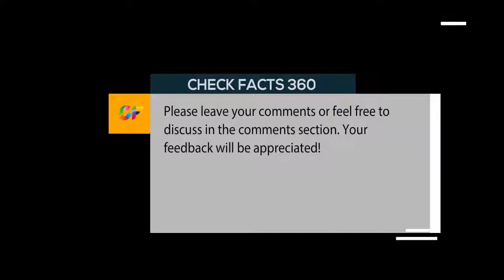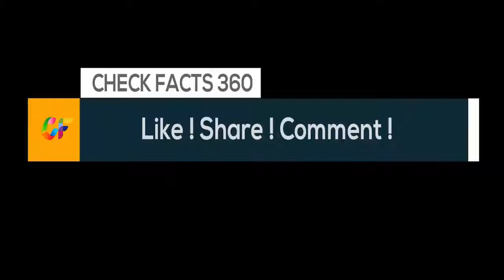The Most Active Volcanoes Around The World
Thousands of people have been evacuated from the areas surrounding Mount Agung in Bali as fear grows that a major volcanic eruption will take place in the coming days. Here are other active and dangerous volcanoes around the world.